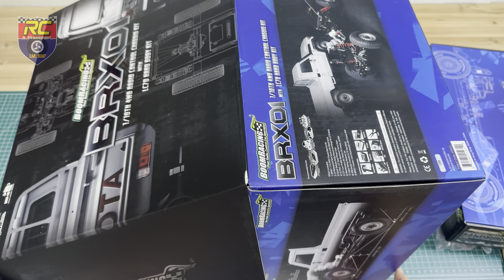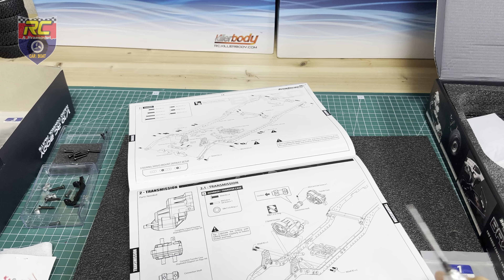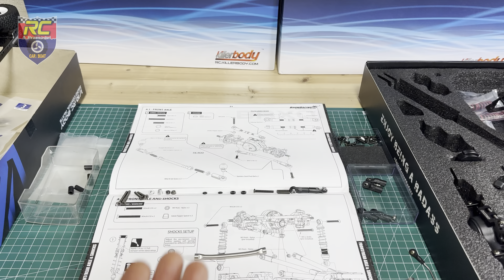1/10 Rc car | Land Cruiser LC70 Killerbody Boom Racing BRX01 Unboxing & Build & Test RUN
Boom Racing BRX01
Color - Tamiya TS-23
Metal Lock Catch
Hooded bonnet upgrade set